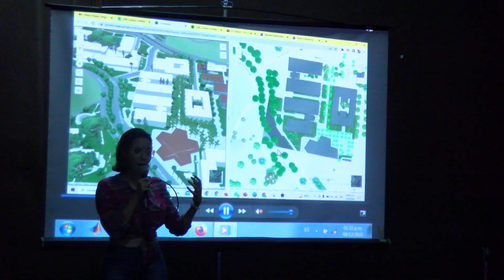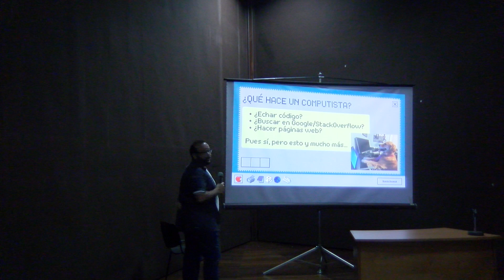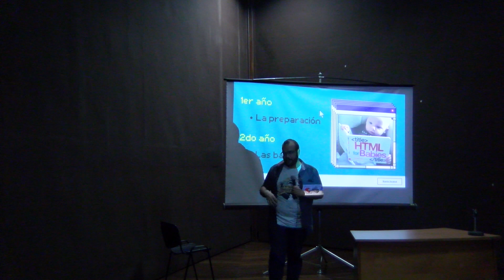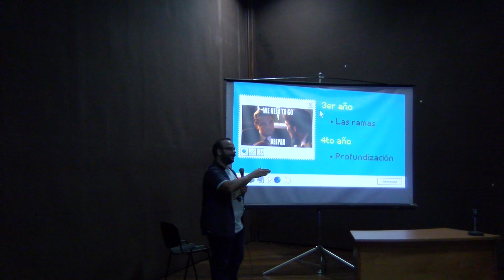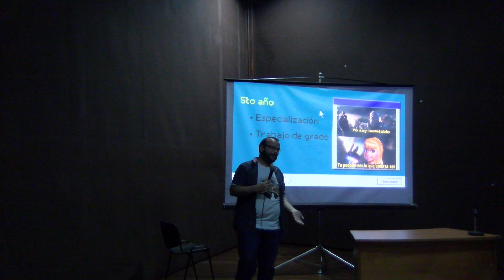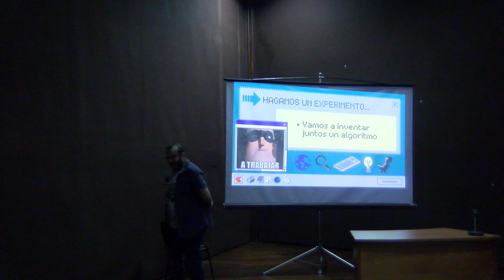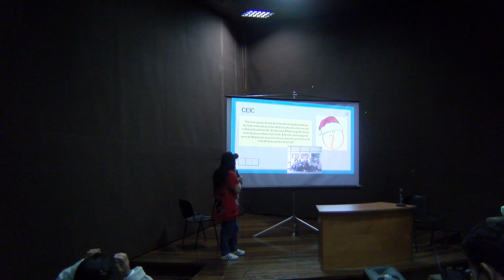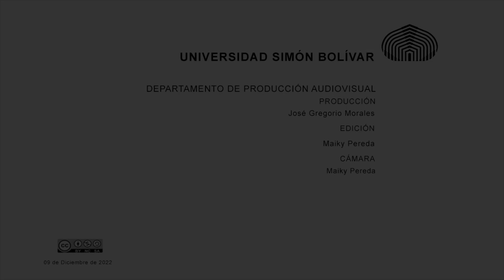Infocarrera 2022 - Computación